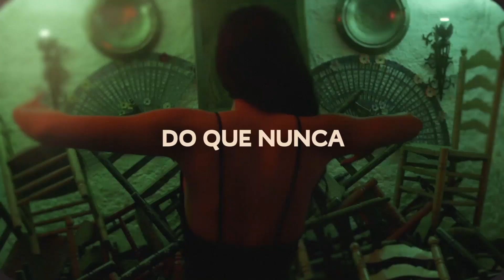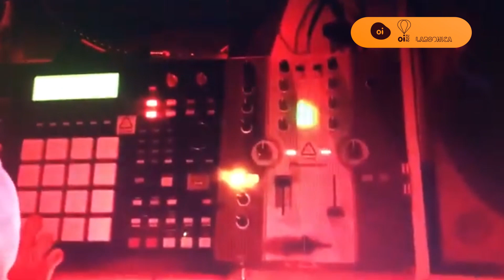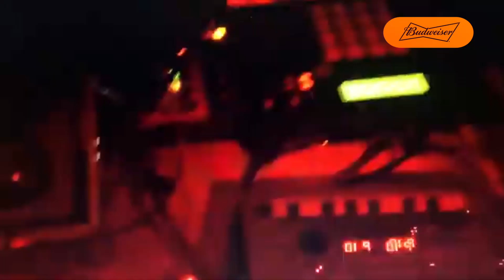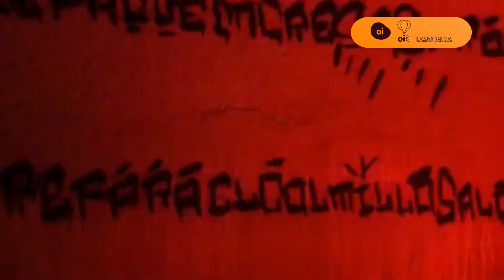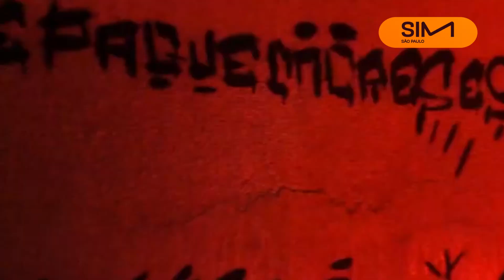20:00 ÀS 22:00 NOITE CONTRAPEDAL (AMERICA LATINA)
Contrapedal é uma plataforma criativa latino-americana que busca promover e promover projetos musicais inovadores em todo o continente por meio de projetos como o Fest Contrapedal, festival que reúne o que há de mais fresco na cultura latino-americana. A Noite Contrapedal é uma amostra das propostas que o público pode encontrar neste festival.

Após o sucesso do Fest Contrapedal São Paulo em 2017, em 2020 a Contrapedal se junta ao SIM para reconectar o Brasil com LaNuevaLatinoamérica.

Ampersan (México)
Romperayo (Colombia)
La Pacifican Power (Colombia)
Neoplen  (México)
Karibik Underwater (Rep. Dominicana)
Juan Chao (Uruguai)
MNKYBSNSS (Colombia)